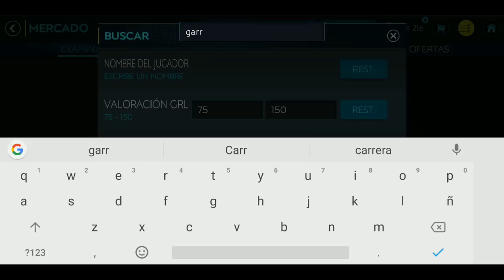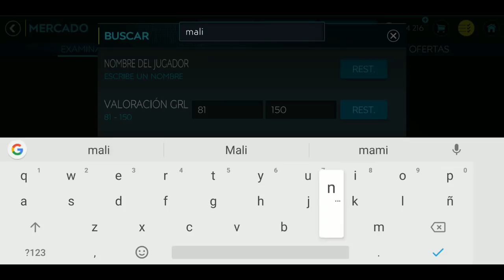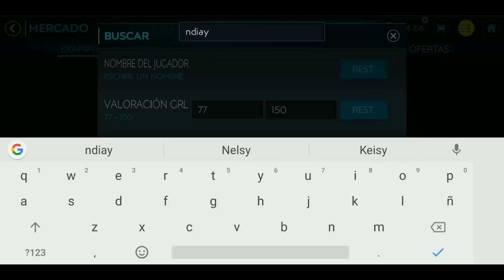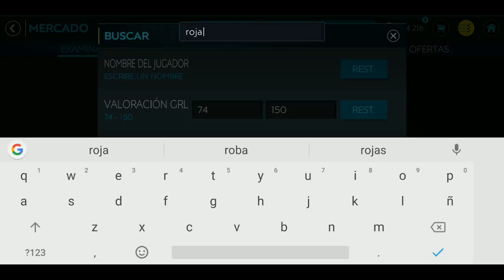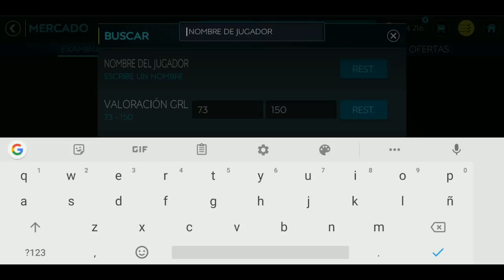10 MC CHETADOS QUE DEBES PROBAR EN TU EQUIPO | BARATOS Y CAROS MEJORADOS A 90 | FIFA MOBILE 20